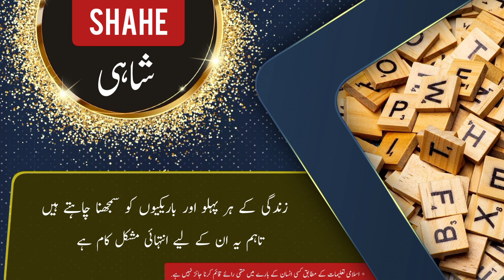SHAHE name meaning in urdu & English with lucky number | SHAHE Islamic Baby Boy Name | Ali Bhai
assalamualaikum

In this video you will find all kind of details about a urdu name ( SHAHE ) in urdu and english language so must watch this video if you have questions  in your mind about SHAHE word or name SHAHE ( SHAHE is Boy name ) like meaning of SHAHE or SHAHE name meaning . SHAHE name ka matlab kya. SHAHE name ka meaning kiya SHAHE. SHAHE ka lucky number kiya hai. baby name SHAHE meaning ke mane kya ha. SHAHE kis zuban ya languag ka lafaz hai. kiya SHAHE muslim name hai ya none muslim name ha. kiya SHAHE male or Boy name hai ya Boy or larki ka naam hai. SHAHE urdu
SHAHE kaise likhte SHAHE . meaning in hindi. or if you have any other questions so you can ask in comments section

thanks